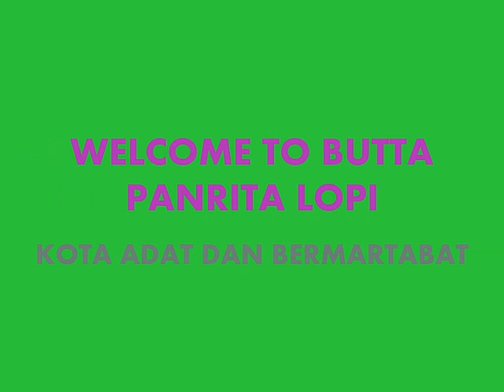WELCOME TO BULUKUMBA